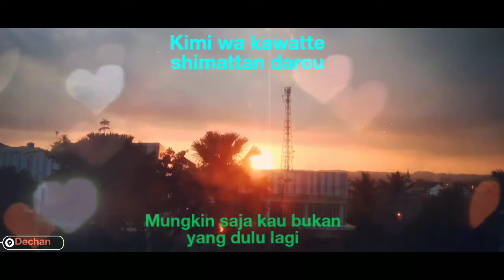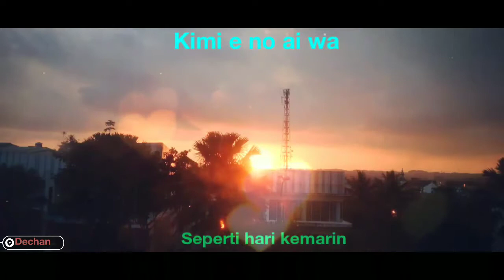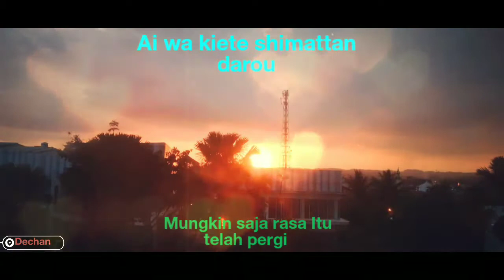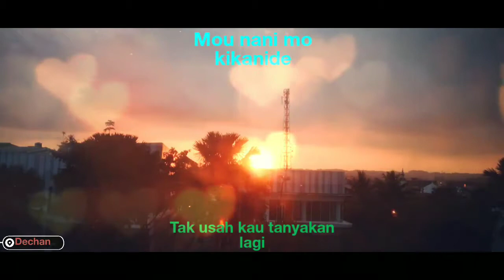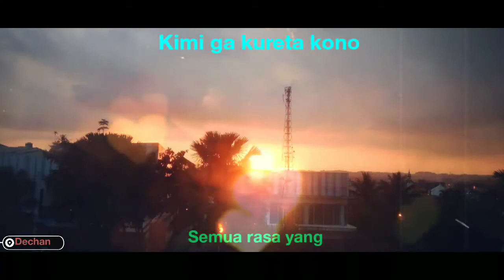Ariel NOAH - Mungkin Nanti *Moshimo Mata Itsuka*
Video editan sendiri
Aplikasi edit video mengguna VideoShow

Lirik Romanji:

Hanashite okitainda
Kitto kore ga Saigo sa
Subete tebanashite shimau wo
Sore ga ima da to omounda

Kimi wa kawatte shimattan darou
Ai wa kiete shimattan darou

Moshimo mata itsuka
Bokura ga de au nara
Onegai dakara mou nani mo kikanai de
Kinou made koko ni atta
Kimi e no ai wa
Okizari ni shite kita kara

Kokoro ga shizunde
Kimi ga yume kara sametara
Omoidashite hoshiinda
Kimi to boku no monogatari wo

Moshimo mata itsuka
Bokura ga deau nara

Mou nani mo kikanide
Mune ni shimaikonde
Subete no koukai to
Kimi ga kureta kono ai wo

Lirik Indonesia:
Saatnya ku berkata
Mungkin yang terakhir kalinya

Sudahlah lepaskan semua
Kuyakin Inilah waktunya

Mungkin saja kau bukan yang dulu lagi Mungkin saja rasa Itu telah pergi

Dan mungkin bila nanti
Kita kan bertemu lagi
Satu pintaku jangan
Kau coba tanyakan kembali
Rasa yang ku tinggal mati
Seperti hari kemarin
Saat semua disini

Dan bila hatimu termenung
Bangun dari mimpi mimpimu
Membuka hatimu yang dulu
Cerita saat bersamaku

Satu pintaku jangan
Seperti hari kemarin
Saat semua disini

Satu pintaku jangan
Seperti hari kemarin
Saat semua disini

Tak usah kau tanyakan lagi
Simpan untukmu sendiri
Semua sesal yang kau cari
Semua rasa yang kau beri